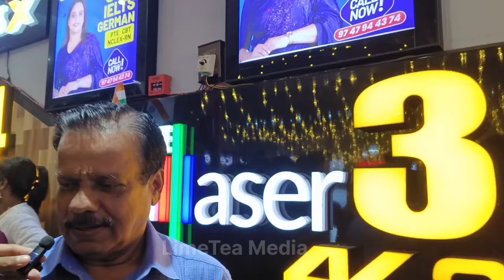Manorajyam Movie Review 🔥Theater Response /Govind Padmasoorya